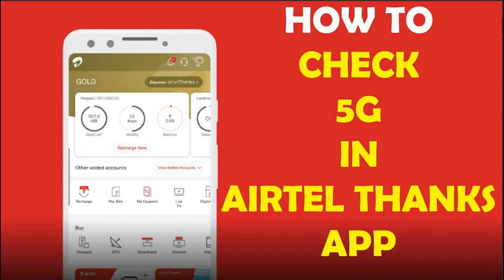AdMad Show | Admad Competition | Airtel 5G Plus | New Era of Connectivity | Switch to Airtel 5G Plus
Ad mad show to be performed in the School Competitions. You all will definitely enjoy the video and I am sure this will help you for Ad mad competitions for your kids as well.
Switch to Airtel 5G Plus on your smartphone without any hassles!